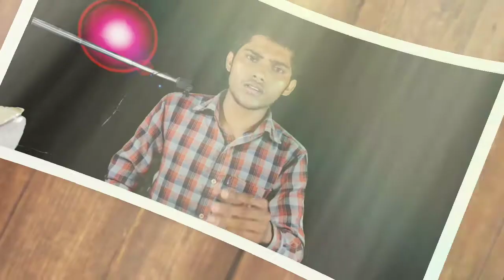लिखावट कैसे सुधारें,sudharne ka sahi tarika, Handwriting kaise sudhare, How to Improve HandWriting,